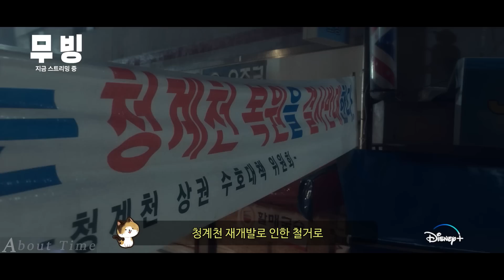이재만이 계속해서 시계를 봐야 했던 가슴 아픈 이유..《무빙》 최종 전투 보기 전 주요 인물 핵심 분석!!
안녕하세요^^
채널 어바웃타임 입니다.
오늘 소개해드릴 드라마는 무빙 인물 정리 입니다.

🔥제작비 3000억 쏟아붓고, 아마존 프라임 1위 달성했던 지리는 첩보 드라마